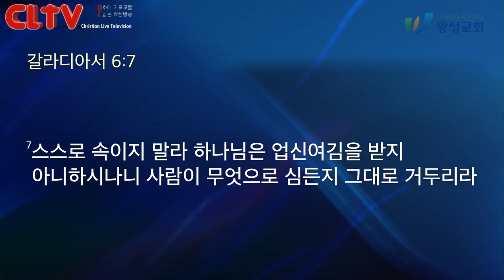CLTV 파워메시지ㅣ2019.8.4 주일설교ㅣ왕성교회(길요나 목사)ㅣ이삭시리즈 (6) '눈이 어두울 때에'